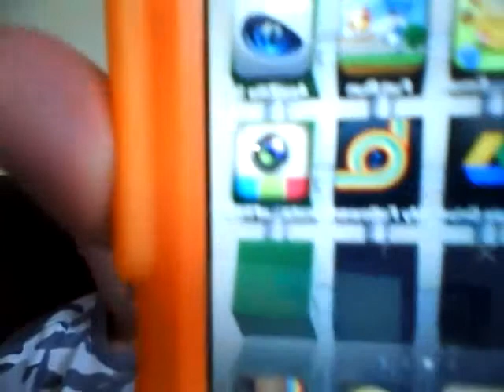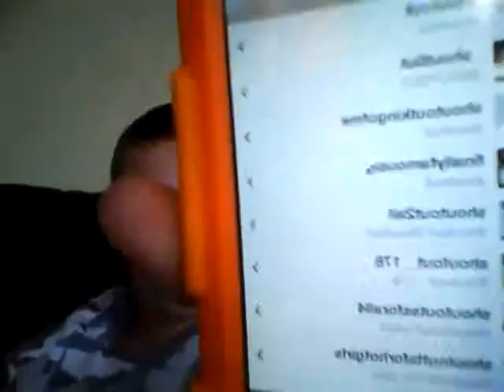How to get more followers on instagram! Really Easy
Do what the video says.